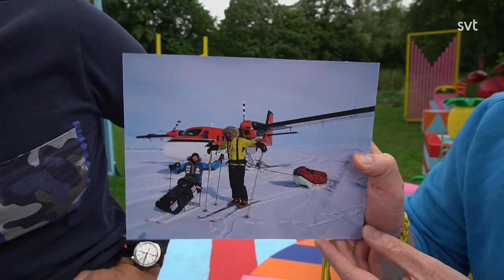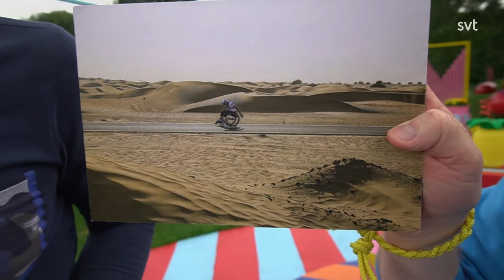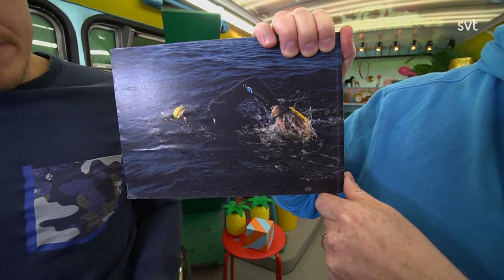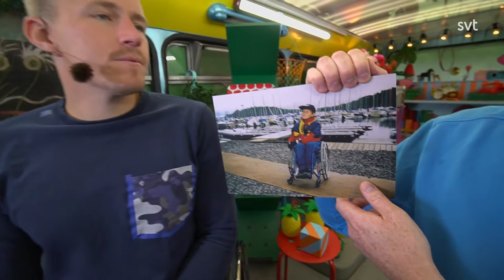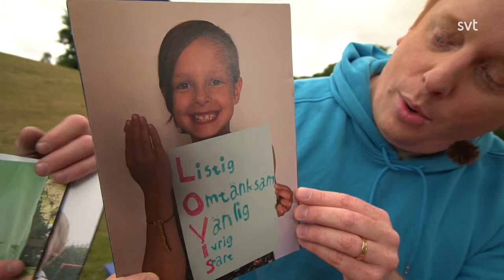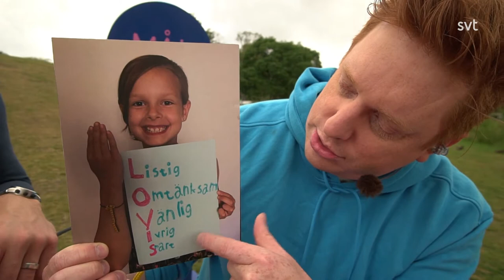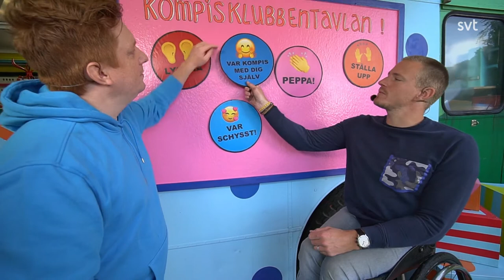Sommarlov 2020 - Del 30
Programledare: Markus Granseth.
Gäst: Aron Andersson.

Det är kompisdag på Sommarlov och vi tar reda på hur man bäst kommer in i gemenskapen när man hamnar i ett nytt sammanhang.